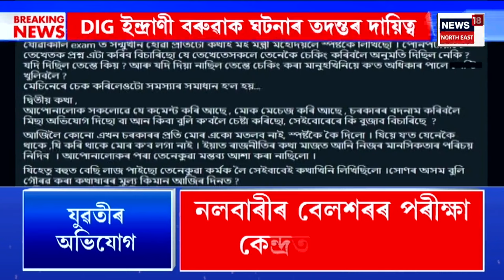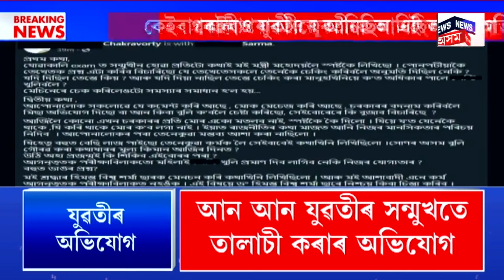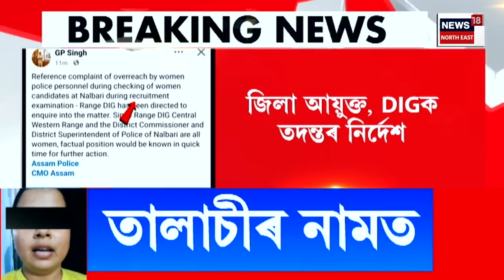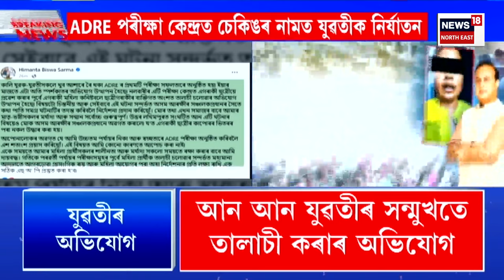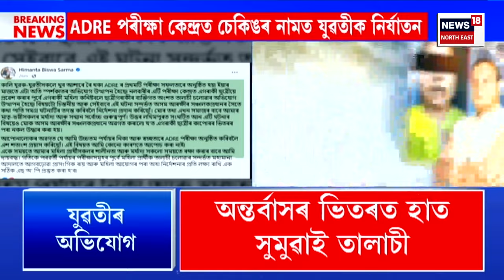ASSAM NEWS | গাঁও চহৰ জিলাৰ খবৰ : Mankachar ৰ ভাৰত-বাংলাদেশ সীমান্তত ৫ বাংলাদেশীক গ্ৰেপ্তাৰ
ASSAM NEWS | গাঁও চহৰ জিলাৰ খবৰ | মানকাছৰৰ ভাৰত বাংলাদেশ সীমান্তত ৫ বাংলাদেশীক গ্ৰেপ্তাৰ
0:00 Intro
5:10 ADRE পৰীক্ষা কেন্দ্ৰত চেকিঙৰ নামত যুৱতীক নিৰ্যাতন